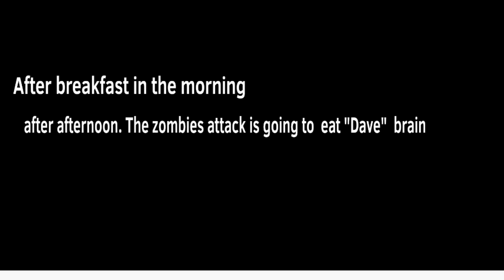animation. 🧡a.k.e.e x lily of alchemy💙 PvZ2 (part 5)